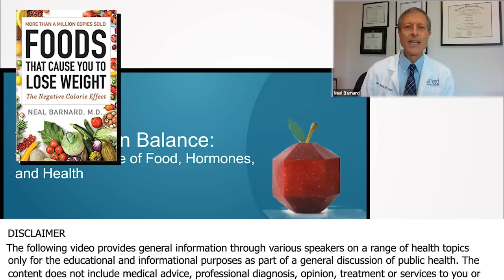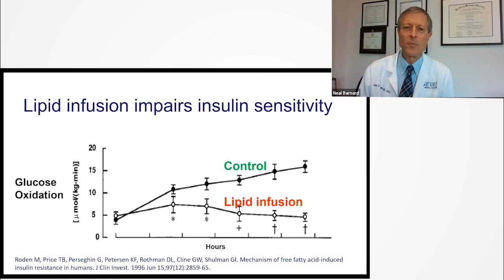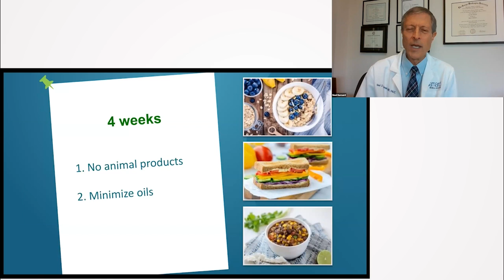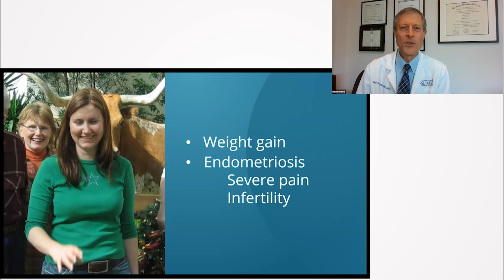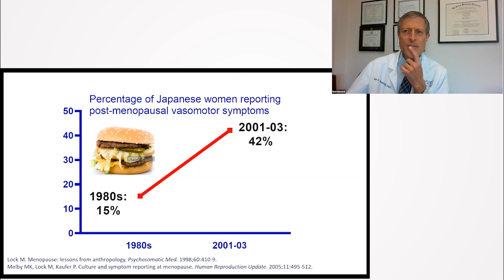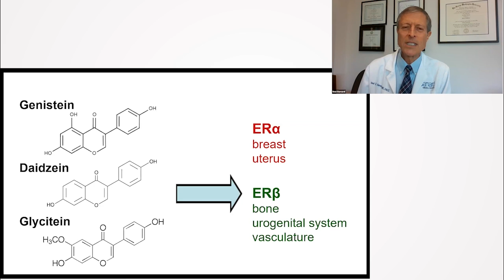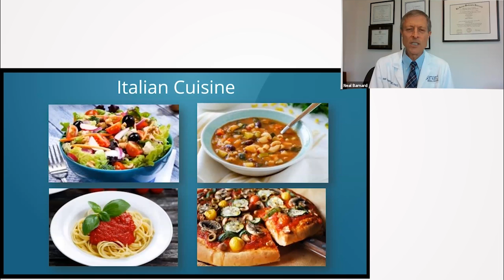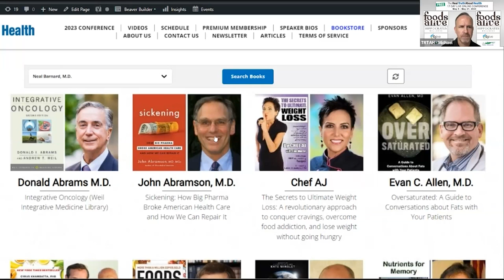Your Body In Balance: The New Science Of Foods, Hormones, And Health - Neal Barnard, M.D.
IJoin Neal Barnard, M.D., as he delves deep into the science behind the intricate relationship between our diet, hormones, and overall health. Discover how the foods we consume can either harmonize or disrupt our body's balance. Learn actionable steps to take charge of your health today. 🍎🔬💪

0:00 Controlling Hormones through Diet: Achieving Body Balance
8:48 Harnessing Diet to Alleviate Endometriosis & Menstrual Pain
21:44 The Life-Changing Power of Plant-Based Diets on Hormonal Health
39:10 Harnessing the Power of Diet for Hormonal Control
50:12 Rethinking Soy and Diet for Hypothyroidism: The Role of Whole-Food Plant-Based Diets